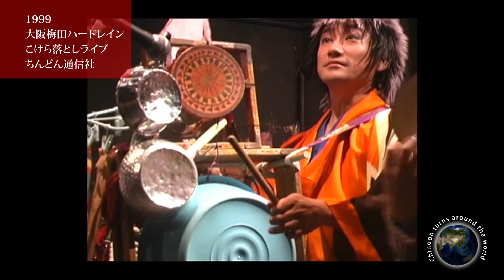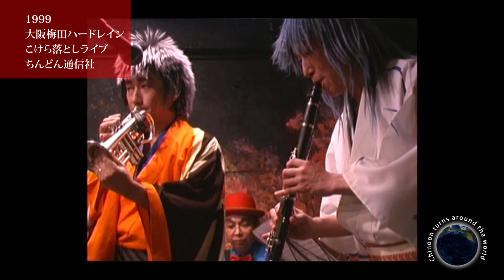1999梅田ハードレイン杮落としライブ2 ちんどん通信社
1999年、大阪梅田に新たなライブハウスが誕生。ちんどん通信社がその杮落としに呼ばれました。1999年のアメリカ・メキシコツアーの直前、20年以上も昔の映像です。現在の完成された感じも良いですが、この時期の若くパワフルで、アングラな魅力に溢れたちんどんも魅力的ですね。02は中入り後の第二部です。

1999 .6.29　ちんどん通信社
大阪梅田ハードレインこけら落としライブ

01.伊那節　長野県民謡
02.ペルシャの市場にて　アルバート・ケテルビー
03.ブラック・ドッグ　レッド・ツェッペリン
04.漁歌　北島三郎
05.星の流れに　菊池章子
06.りんどう峠　島倉 千代子
07.女ざむらい只今参上　美空ひばり
08.素敵なあなた　ベニー・グッドマン
09.矢切の渡し　細川たかし

スペシャルゲスト「なにわの演歌師」田浦高志
10.関東流れ唄　北島三郎
11.浪花ちんどん物語　田浦高志

12.ビビディ・バビディ・ブー　映画「シンデレラ」劇中歌
13.踊り明かそう　映画「マイ・フェア・レディ」劇中歌

‹中入り›

14.りんご追分　美空ひばり
15.江戸の闇太郎　美空ひばり
16.ピンクパンサーのテーマ　映画「ピンク・パンサー」より
17.恋心　岸洋子
18.東京ドドンパ娘　渡部マリ
19.ローハイド　フランキー・レイン
20.イパネマの娘　アントニオ・カルロス・ジョビン
21.ハンガリー舞曲　ヨハネス・ブラームス

22.男の涙　北島三郎
23.無法松の一生　村田英雄

24.ネリカンブルース替え歌　林幸治郎作詞
25.ブラジル音頭　殿様キングス
26.ワイルドで行こう！　ステッペン・ウルフ
27.SING ON　ニューオリンズジャズ・ナンバー
28.四丁目　歌舞伎下座音楽